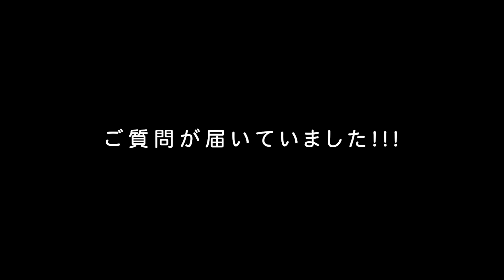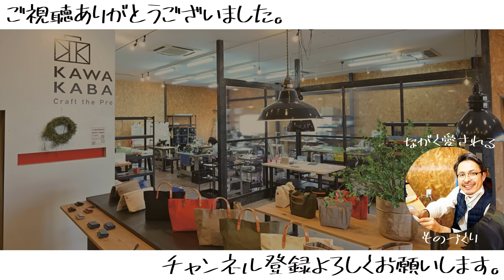これは悩む！機能性か使いやすさか！？ユニクロUと無印のバックパックの魅力をカバンが語る！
「あなたのカバン、教えてください（仮）」企画参加エントリーフォーム

各種SNSで様々な情報を配信しています。